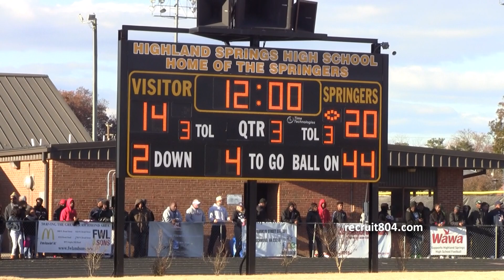Highland Springs outlasts L.C. Bird for 34-20 win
In the 5A South Semifinal, Highland Springs wins the battle to advance.   Video by Andy Hilton/recruit804.